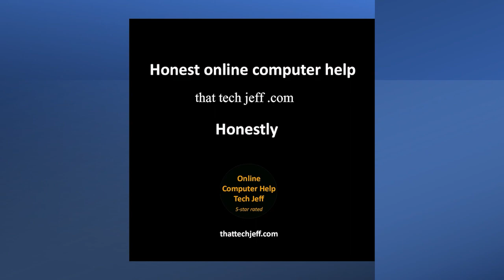Tug of War Day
If your only introduction to the game of tug of war was at summer camp or in elementary school, you are in desperate need to celebrate Tug of War Day on February 19. Tug of war has grown up from the days of your youth. In addition to having its own holiday, tug of war has national and international federations that sponsor worldwide tournaments. And there are rules … lots of them.Fortunately, the international federation’s tug of war rules don’t have to apply to you if you’ve decided to relive your youth and find a tug of war game nearby. Tug of war is one of the simplest games to play. All you need is a long rope and anywhere from a few people to dozens of people. Heck, you can even play one-on-one tug of war with a short rope and your dog. (Just be prepared to lose; dogs are naturals at this game.)

And be thankful that you don’t play tug of war the way ancient Vikings did, where they tugged on animal pelts stretched over a fire pit. The game’s losers received a hotfoot … or worse if they were unlucky.